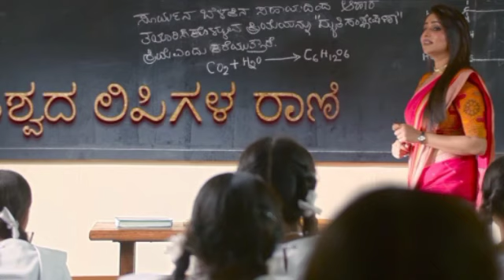Salaar Teaser Release Date | Kiccha Sudeep In Indian 2 | Jalier | Rajanikanth | 10 | Vedha | Latthi